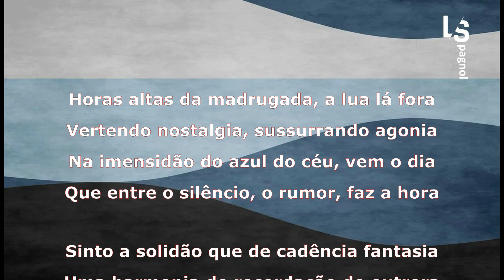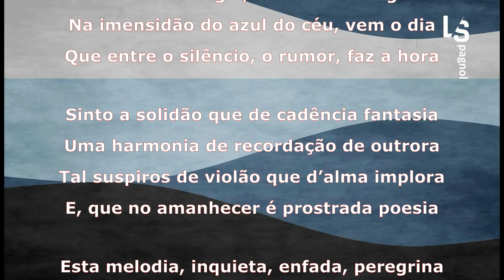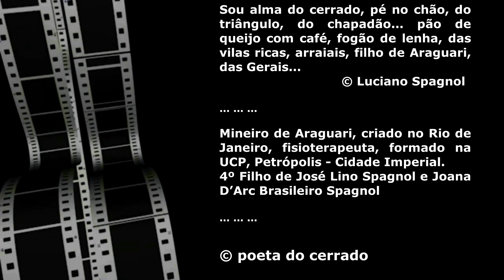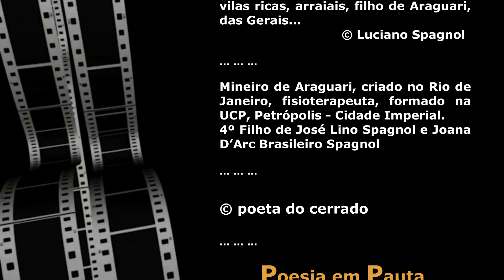Serenata ... © Luciano Spagnol (poeta do cerrado)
Serenata

Horas altas da madrugada, a lua lá fora
Vertendo nostalgia, sussurrando agonia
Na imensidão do azul do céu, vem o dia
Que entre o silêncio, o rumor, faz a hora

Sinto a solidão que de cadência fantasia
Uma harmonia de recordação de outrora
Tal suspiros de violão que d’alma implora
E, que no amanhecer é prostrada poesia

Esta melodia, inquieta, enfada, peregrina
Cheia de sentimento e sensação em ruína
Aperta, invoca e, sufoca toda a suavidade

Então, passa a gemer o sossego, tão aflito
No espírito da noite, num cortante grito...
Numa serenata triste... chora a saudade!

09/10/2023, 04”48” – Araguari, MG